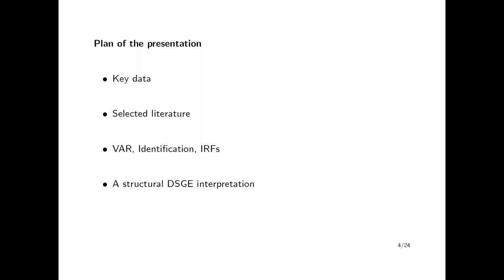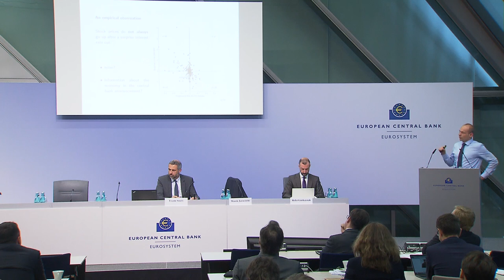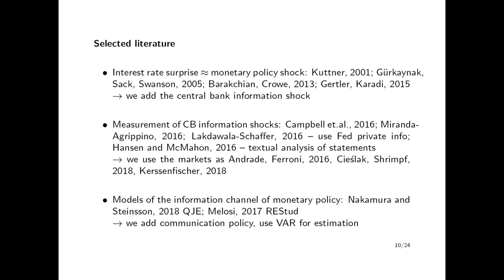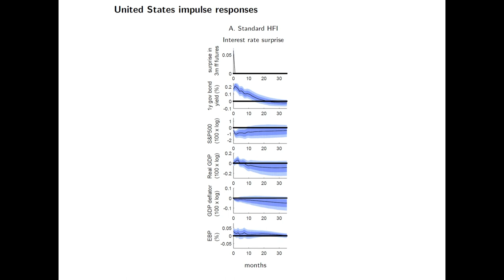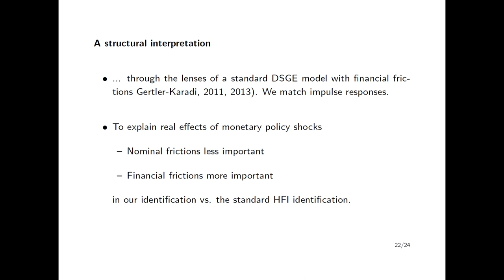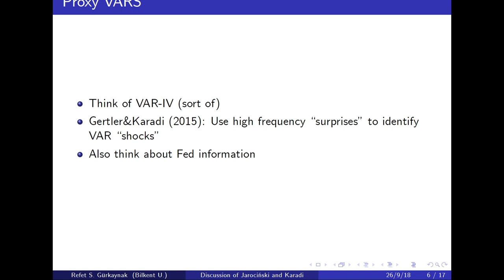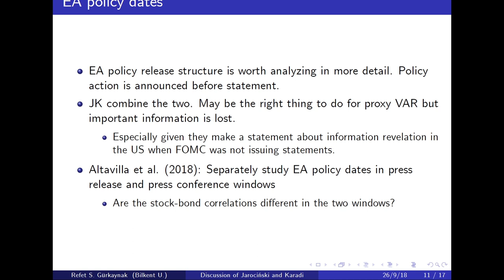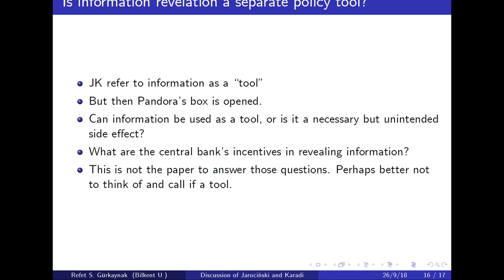Third ECB Annual Research Conference: Session 5: Deconstructing monetary policy surprises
The ECB held its third Annual Research Conference on 25 and 26 September in Frankfurt, bringing together leading academics in the fields of monetary economics and finance.

Session 5: Deconstructing monetary policy surprises: The role of information shocks

by Peter Karadi, European Central Bank, and Marek Jarociński, European Central Bank

Discussant: Refet Gürkaynak, Bilkent University

Chair: Frank Smets, European Central Bank